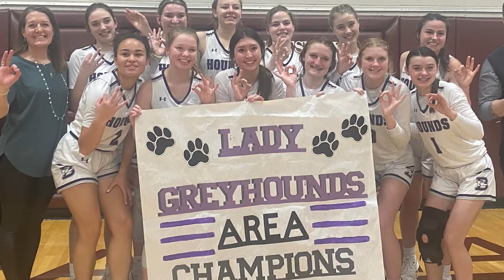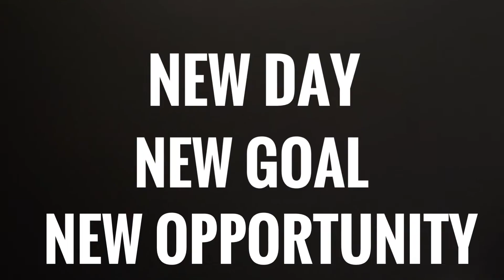Boerne Beat February 25, 2022